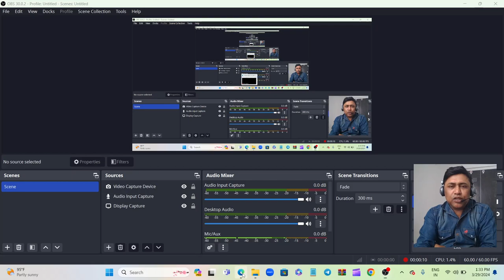PRONOUN || NDA English Crash Course By TC NAGIYA SIR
escription

NOUNS || NDA English Crash Course By TC NAGIYA SIR

PRONOUN || NDA English Crash Course By TC NAGIYA SIR PRONOUN || NDA English Crash Course By TC NAGIYA SIR ▶ NOTE : This Batch is Completely FREE, 🔴 NDA Fast Track batch for (NDA-1), 2024 exam. • Starting date: 28 MARCH, 2024 • Completion date: 13rd APRIL, 2024. • The classes will be conducted on NAGIYA'S LEARNING ADDA YouTube channel. • Free of cost. • Classes will be held all days in a week •